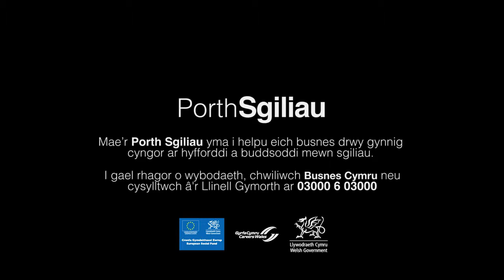Age of Investment - Radnor Hills (Welsh version)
Radnor Hills, is one of the growing number of employers in Wales taking up the challenge to invest in skills as the route to growth and profitability. The family-run mineral water and soft drinks company based in Knighton, has revealed ambitious plans to double turnover in the next five years, putting skills development at the heart of its expansion.